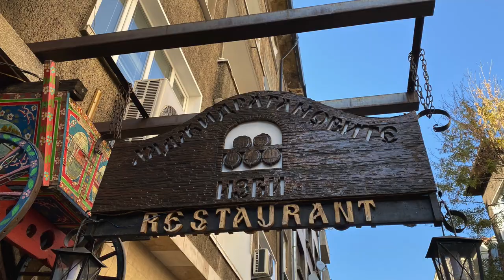SOFIA, BULGARIA 🇧🇬: taking a harry potter train and other cool things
bonjour ! my name's lyndi, and i've lived in france for 5+ years. before COVID, i took a lil' trip to sofia, bulgaria 🇧🇬 !

💬💬  have you visited bulgaria ?? let me know your favorite spots / thoughts in the comments below^^

balkan bites free food tour info!

time stamps:
00:00  BULGARIA 🇧🇬
00:35 old school train / harry potter
1:27 free food tour
3:11 klek shops
3:52 free walking tour
4:39 square of tolerance
5:03 serdica station roman ruins
5:24 communism*
6:06 landmarks & sightseeing
6:42 bulgarian language
7:42 have you traveled to 🇧🇬 ??

quarter-tine by kid kalash
blob sound effects by isabella ramirez